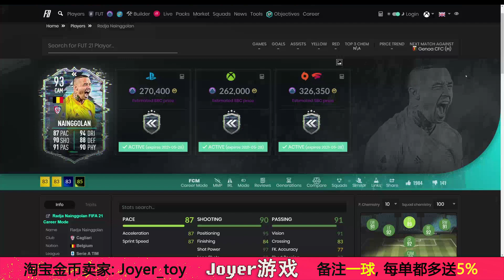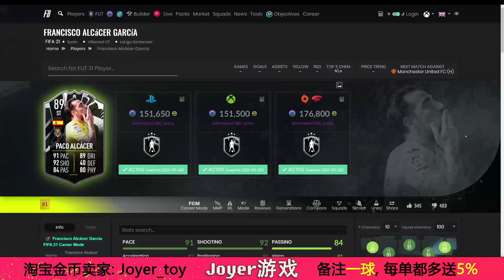【一球】FIFA 21 UT #223 "闪回NAINGGOLAN/那英格兰"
25k, 45k packs & LRs； 11张单场赛事最佳-橙卡加入卡包； Prime Pursuit Objectives； TOTS Nainggolan Flashback SBC ； 挑战SBC